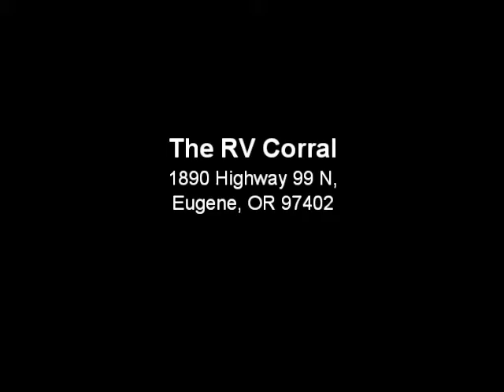The RV Corral 2012 Heartland Edge M22 STOCK#UT1106 VIN#237081